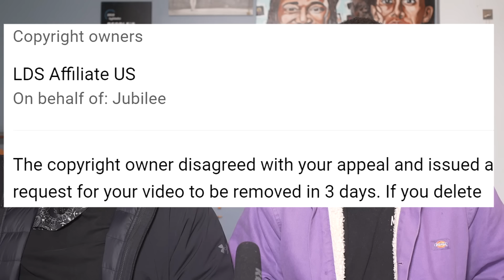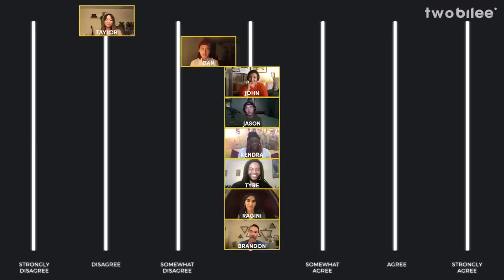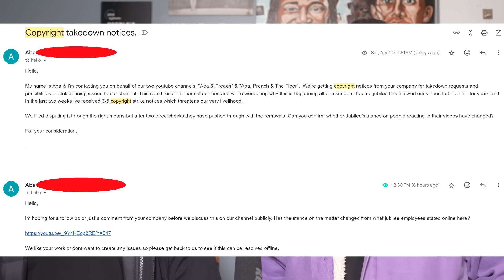Our Channel May Be Deleted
UPDATE*** THIS ISSUE HAS BEEN RESOLVED***